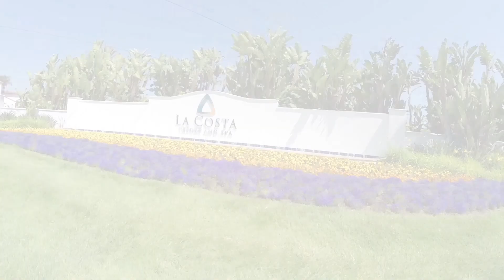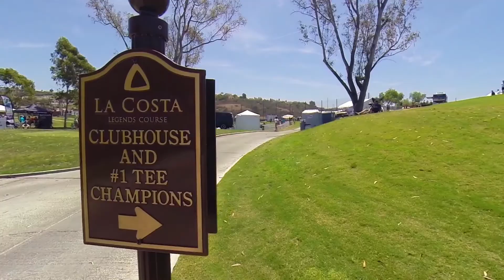2014 Celebrity Championship hosted by Marshall Faulk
2014 Celebrity Championship hosted by Marshall Faulk
Omni La Costa Resort and Spa

To view some of the my DJI Phantom product reviews,